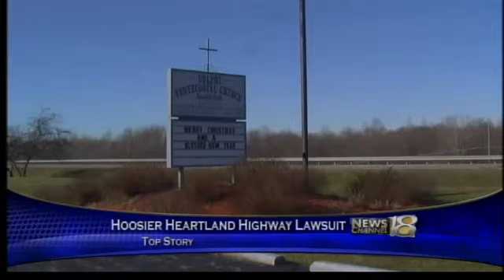Church files Lawsuit